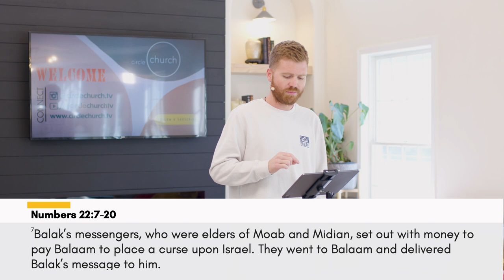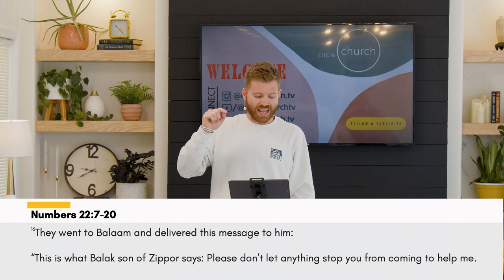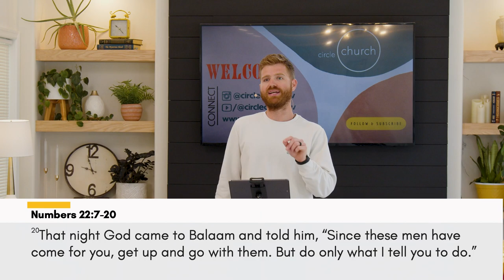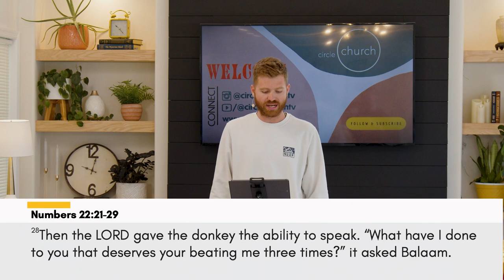Your Kingdom Come, My Will Be Done pt.1 | Circle Church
In PART 1, of this two-part online church sermon "Your Kingdom Come, My Will Be Done (Prayer or Sorcery)"", Pastor David Castrillon preaches on how to pray making sure you a inline with the will of God. This message will help you learn how to pray!

*** Chapters:
0:00 - Intro | About Prayer
3:19 - Believing the source of power
10:00 - The Gospel carries weight
11:55 - We need to know God's will
17:37 - It's not enough to just submit...
24:30 - Praying against God
27:30 - Wrong prayer is potential sorcery
29:45 - Don't entertain not doing God's will
36:00 - In your own will, you'll worry about others' opinions
39:50 - In God's will, others will see it and follow.
42:45 - Closing/Prayer

Circle Church exists to introduce people to the person of Jesus Christ. Led by Pastor David Castrillon this online church and online sermons reach beyond the United States to across the globe. We want to provide discipleship, inspire hope and joy, and share the message of Jesus.

Your Kingdom Come My Will Be Done pt.1  | Pastor David Castrillon | Circle Church